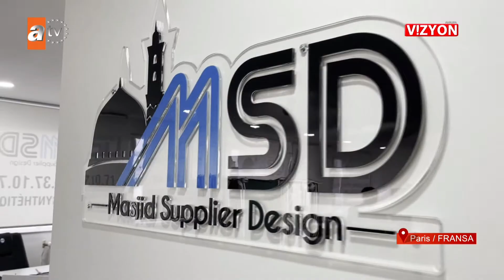MSD GROUP ATV AVRUPA VIZYON 440 BOLUM